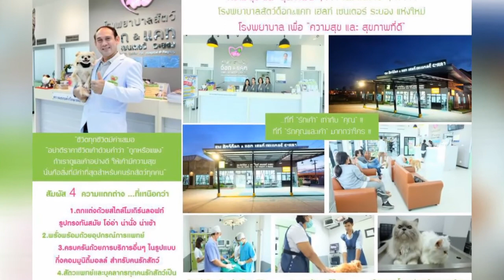รวมภาพลูกๆสี่ขา ประจำวันที่ 20 เมษายน 2564